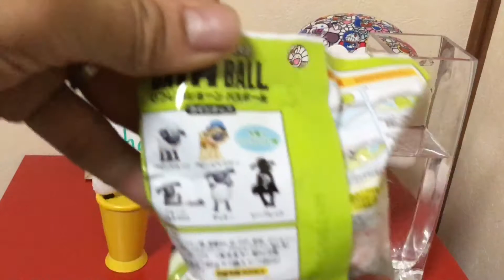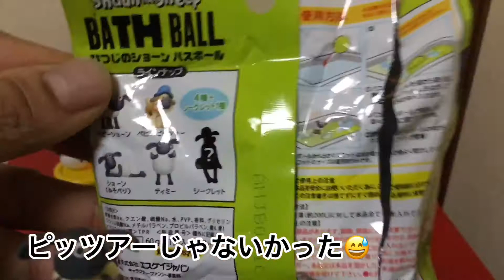ありちんチャンネル ひつじのショーンのバスボール Let’s play with Shaun the Sheep Bath Ball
今回は、ひつじのショーンのバスボールをやります🤩
どんなマスコットをゲット出来たかを見てね🤗
ちなみに、ハプニングが発生した😱詳しくは動画を見てね😅